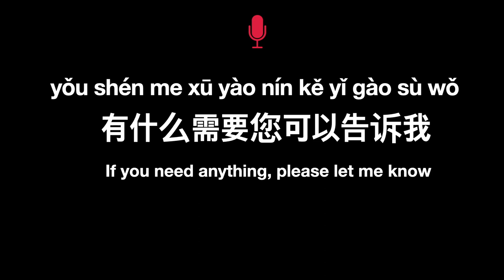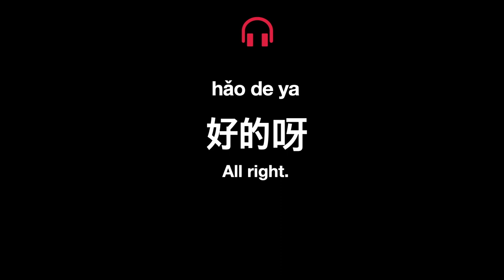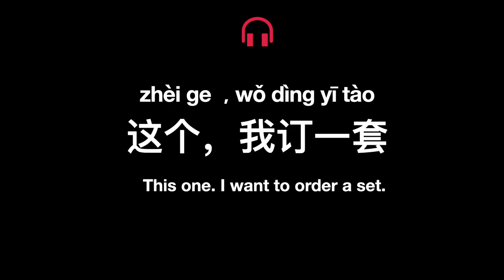Learn Chinese Conversation: Shopping｜学中文｜Learn Chinese through TV Show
Learn REAL Chinese that native speakers use every day. Learn daily Chinese conversation and speak Chinese like a native speaker.

(You will receive $10 USD italki credits in your student wallet within 48 hours after your purchases reach $20 in italki Credits.)

Welcome to Learn Chinese Essentials . Here you will find lessons on essential words, phrases, expressions, and daily use sentences that native Chinese speakers often use.

Visit regularly as new lessons are added EVERY WEEK. Thank you!